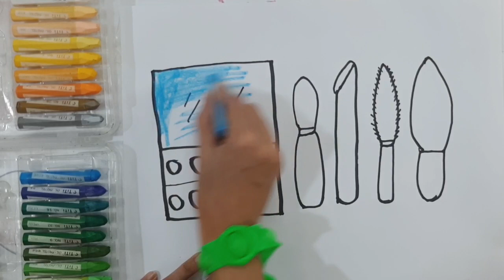Makeup 💄kit/How to draw makeup kit for kids/Toddlers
in this video kids will learn how to draw makeup kit step by step